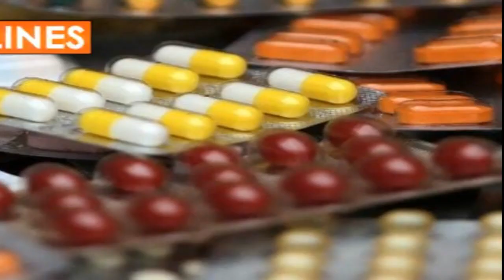HEADLINES/DB BHARATI SAMACHAR/26-07-23